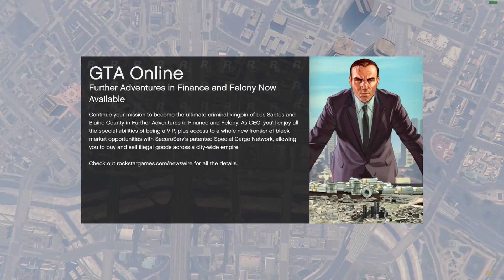Gaming with Friends! (Part 6)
Some random gaming, GTA madness, and eventually some Black Desert!